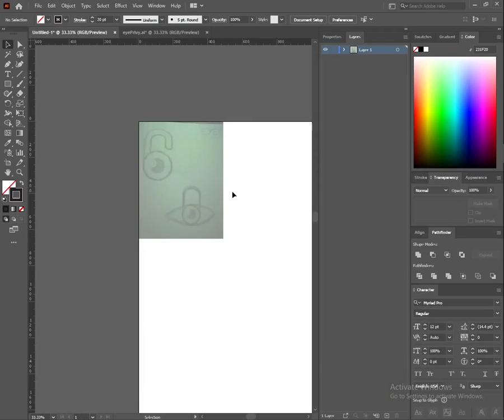LOGO DESIGN IN ONE MINUTE | EYELOCK | Mega Malik | Adobe illustrator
Hey,
In this one-minute video, we see how to create a simple negative space logo.

If you would like me to design you a logo, poster, or anything for your Youtube Channel or business, then I'm your man! I would love to work with you to make what you want a reality!